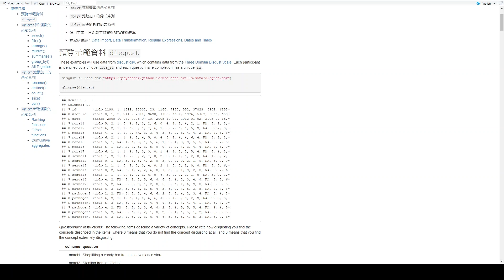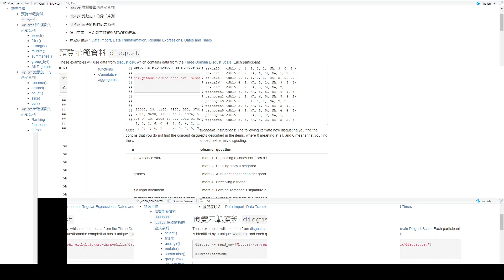單元5:整頓資料 Part 1